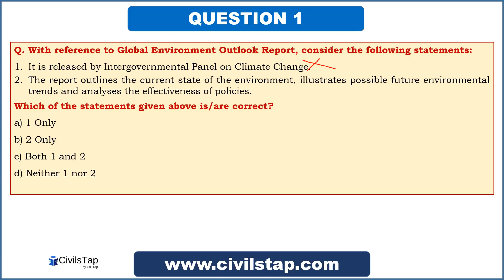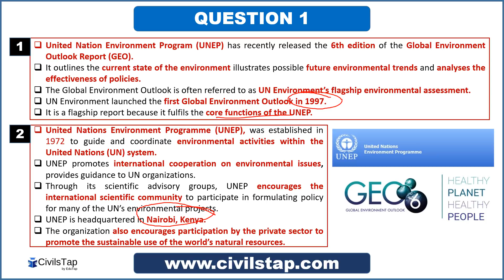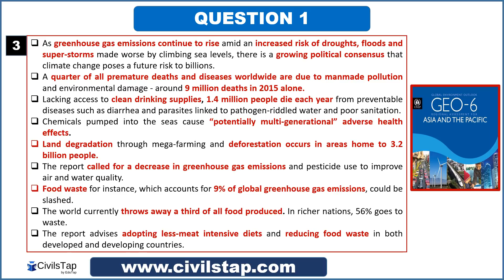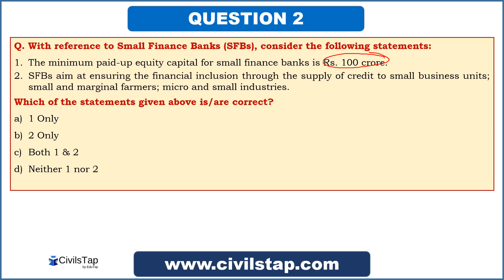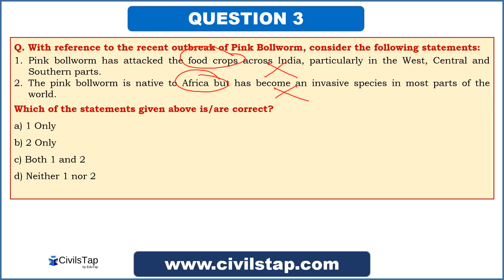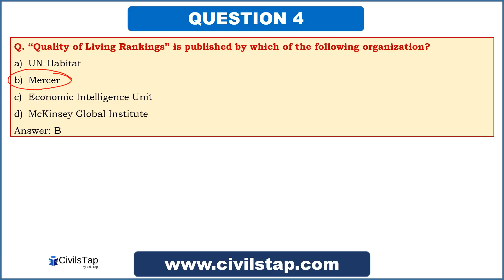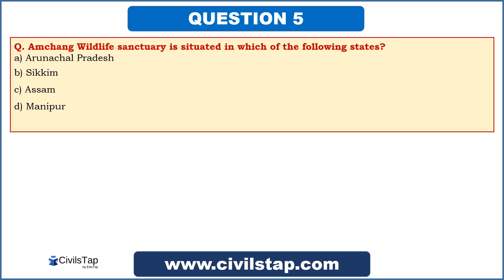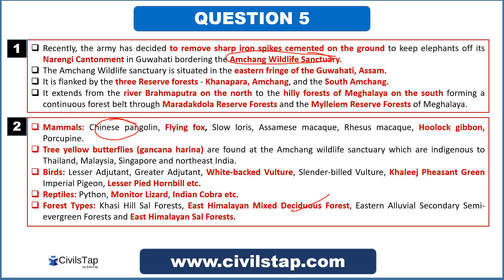Day 13 | March 2019 | Daily Current Affairs | IAS Prelims 2019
May it be the Prelims, the mains or the personality test, current affairs will be the most vital ingredient in your civil services journey. Every Prelims question is directly or indirectly derived from the various current affairs for UPSC IAS. Understanding the same, we at CivilsTap present to you Daily current affairs MCQs series - "Jigyasa" in which we publish 5 MCQs for you to solve and also download and store as PDFs which cover current affairs in an interactive and fruitful manner.

The series covers current affairs MCQs for IAS exam from multiple sources like The Hindu, Indian Express, Business Standard, Livemint, etc and if required we also go on to publications like PIB, PRS to create relevant MCQs for you.
You can have a look at all Jigyasa videos in an organized manner on our